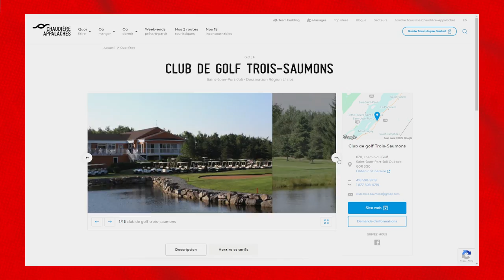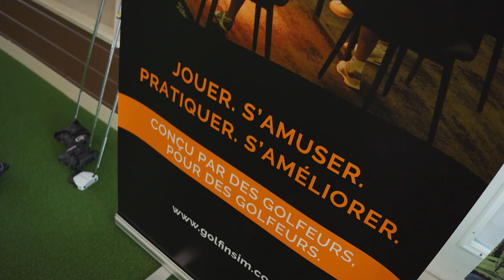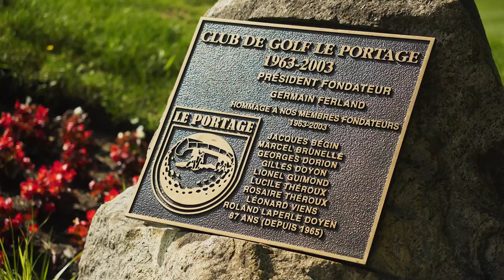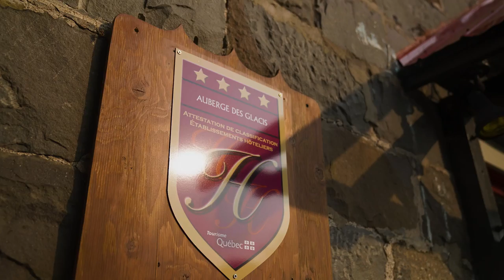Sortez, golfez sur la route | Saison 3 Ep.3 | Club de golf Trois-Saumons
Cette semaine, c’est au Club de golf Trois-Saumons, à Saint-Jean-Port-Joli, que l’on découvre un magnifique endroit bordé par le Fleuve Saint-Laurent!

On y rencontre Jean-Philippe Cloutier, le directeur général du club, qui viendra donner un coup de pouce à Max Lalonde sur le vert!⛳️

L'émission Sortez, golfez sur la route est diffusée tout au long de l'été sur les ondes de TVA Sports, chaque lundi à 16h30!

Présenté par belairdirect en collaboration avec Genesis Canada.🚗